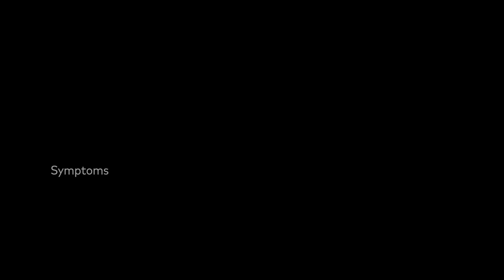Chronic Overlapping Pain Condition Symptoms: Diagnostic Approaches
Pain conditions that often occur together and either solely or predominantly affect women have been recently termed by the NIH as chronic overlapping pain conditions (COPCs). They include: vulvodynia, temporomandibular disorders, myalgic encephalomyelitis/chronic fatigue syndrome, irritable bowel syndrome, interstitial cystitis/painful bladder syndrome, fibromyalgia, endometriosis, chronic tension-type and migraine headache, and chronic low back pain. These patients often demonstrate common abnormalities in neural, immune, and endocrine function, which may explain the overlapping nature, as well as increased risk for developing new COPC. COPCs lead to physical and mental disability, poor sexual function, higher rates of drug addiction, and suicide. What symptoms should practitioners look out for?